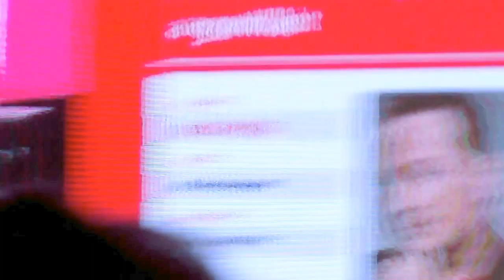VI. Országos Nagykereskedelmi Konferencián Geszti Péter - Kinek tetszik ... ?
Geszti Péter - Kinek tetszik a CBA új reklámja ... ? A lényeg, hogy beszélnek róla. 903 ezren nézték meg Magyarország legnézettebb csatornáján a YouTube-on. A reklám egy tabut sért. Egy duci csaj van benne, aki táncol, nem fér be a hagyományos közgondolkodásba. Persze írhattak volna egy jobb dalt, ha felkérnek egy profit.

VI. Országos Nagykereskedelmi és Gyártói Konferenciát az Aquaworld Resort Budapest Szállodában, 2017. március 9-én tartották. Marketing expedíción vettünk részt a marketing és a vevőszerzés világába.

Figyeljük a változásokat, tanuljunk meg új technikákat és alkalmazzuk őket! Mindebben jó társunk, tanítómesterünk az Országos Nagykereskedelmi és Gyártói Konferencia sorozat, melynek VI. alkalommal megtartott rendezvényén, előadásaiból nézhetünk meg egy-egy kis részletet okos-telefonon, táblagépen, laptopon, vagy akár számítógépen, televízión, bármely országban vagyunk a világon.

2017: a Kommunikációs Avatarok éve - Jagodics Rita, a Kereskedelmi Marketing ügyvezető igazgatója.

A gyártó, aki kávézni hívja a végfelhasználóit Sófalvi Attila, a Tchibo Budapest Kft. kereskedelmi igazgatója.

2017-ben az év marketingese: a Google Heal Edina, a Google Magyarország ügyvezető igazgatója.

Idea INC. – Építsd fel saját ötletgyárad, majd kezdd el megvalósítani a futószalagról lelépő ötleteket Nagy Norbert, a Prime Rate Kft. marketing igazgatója.

Kampány szupermarket – ezekből az összetevőkből állnak össze a világ legjobb kampányai 2017-ben Vörös György, a Kereskedelmi Marketing stratégiai tanácsadója.

New Wave Marketing – ami 2017-ben a divatból kiment vevőszerző megoldások helyébe lép Geszti Péter, eMeRTon-díjas dalszövegíró, reklámszakember. Ha meg akarod jósolni a jövőt, csináld Te magad!

Ha nem szereted, ahogy a dolgok mennek, 2 választásod van: vagy másképp csinálod vagy szeress valami mást Dr. Dobay Róbert, a Menedzsmentor.com ügyvezető igazgatója, coach

Sétarepülés a digitális marketing világában Szabácsik Gergely, a Kereskedelmi Marketing szakmai igazgatója. Brutális digitális világban élünk. Ezért brutális digitális marketingre lesz szükséged.

Megveszi, átalakítja és sikerre viszi Varga Zoltán, a Central Médiacsoport Zrt. tulajdonosa, vezérigazgatója.

Hogyan szerezd meg a piacod legjobb szakembereit? Korcyl Kinga, a BusinessDrive ügyvezető igazgatója, Martis István, a Profession.hu Kft. ügyvezető igazgatója, Jagodics Rita, a Kereskedelmi Marketing ügyvezető igazgatója.

Sok játék, humor, ajándékok, csinos légikísérők … „felszállás” előtt kaptunk egy mappát, melyben megtaláltuk a konferencia összes tudnivalóját, sok érdekes meglepetéssel.

A marketing, az értékesítés, az üzleti világ elképesztő gyorsasággal fejlődik. 15 éve még nem volt Facebook, Google, YouTube … de, ma már elképzelni sem tudnánk nélkülük az életünket.